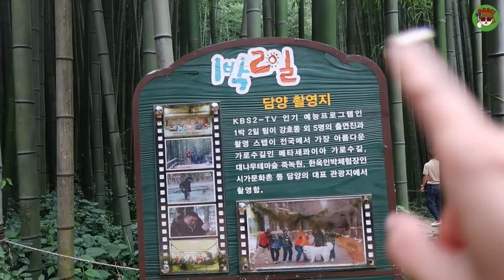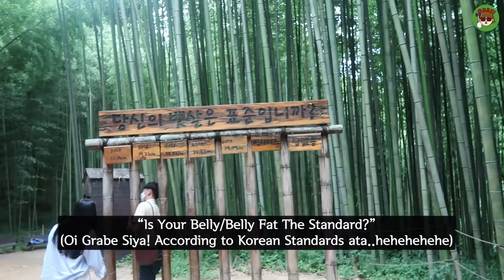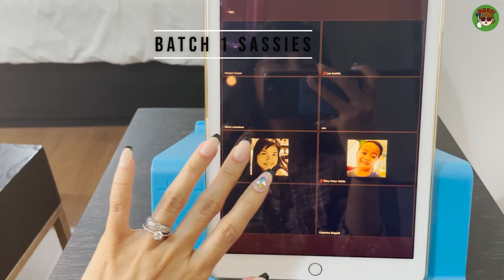VLOG#83 MY 34TH BIRTHDAY HERE IN SOUTH KOREA I LET'S GO TO DAMYANG l ZOOM CHIKAHAN WITH THE SASSIES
IRONA JUSEYO GUYS! Here's part 1 of my 34th birthday celebration here in Korea and we went on a weekend trip to Damyang, Jeolla-do. Magugutom kayo and literal na maglalaway sa mga kinain namin. Aside from the quality time with KY, another memorable event sa birthday ko is when I had the virtual meet and greet with all the Sassies via Zoom Chikahan. Ramdam ko ang love and support nyo Sassies! We really made the most out of my birthday sa panahon ng pandemic. Saranghaeyo!

Enjoy the video and Annyeong!